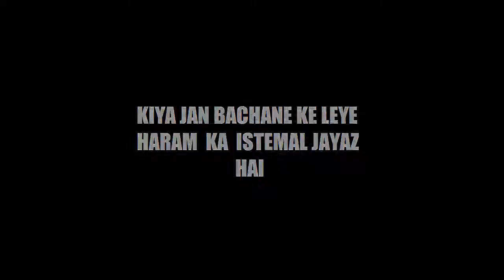KIYA JAN BACHANE KE LEYE HARAM KA ISTEMAL JAYAZ HAI BY ADV FAIZ SYED IN URDU HINDI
Description:- NAME: Adv. Faiz Syed

DESIGNATION:
* Founder & President, Islamic Research Centre, Aurangabad.
* President Al-Kitab Education & Welfare Society, Aurangabad.
* President, Ilm Foundation, Aurangabad.
* President, Zakat Foundation, Aurangabad.
* President, Azam Ali Syed Public Library, Aurangabad.
* Director iPlus TV (24×7 Satellite Islamic Channel)

BORN: 12-Dec-1979.

OCCUPATION: Business.

MADARSA (RELIGIOUS SCHOOL) DEGREE:
Fazil-e-Deoband from Jamia Diniyat Deoband, UP, India

MEDIA PRESENCE:
Adv. Faiz Syed is one of the most popular Urdu speaker globally besides YouTube and internet viewership he comes regularly on different satellite TV channels like iPlusTV (India), Wisal TV (Pakistan), Ahad TV (NY, USA) and various cable TV channels internationally. His programs are regularly aired on various radio channels internationally.

LECTURE TOURS:
Has given more than 1500 lectures & talks on various subjects followed by open Q & A Session on Islam and Comparative Religion in Urdu & Hindi at more than 100 cities in India.

- Zayed Bin Mohammed Family Gathering - Islamic Affairs & Charitable Activities Department, Government of Dubai, UAE
- King Fahad University of Petroleum and Minerals (KFUPM) Dhahran, Saudi Arabia
- World Assembly of Muslim Youth (WAMY) Centre at East Dammam, Saudi Arabia
- Al-Manar, Centre Dubai, UAE
- United Goan Muslim Community, Dubai, UAE
- Madarsa Ayesha Ramaul, Sirha, Nepal
- Jeddah Dawah Centre, Hai Assalamah, Jeddah, Saudi Arabia
- Dawa Centre Almaabada, Makkah Al-Mukkaramah, Saudi Arabia
- Understand Quran Academy, Jeddah Chapter, Jeddah, Saudi Arabia